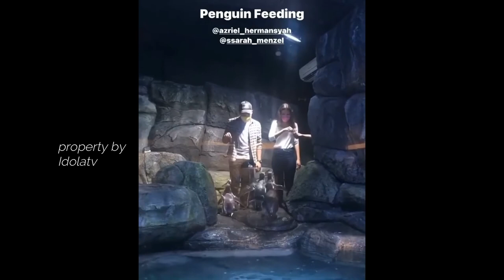Cantik & Anggun, Inilah Video Mesra Sarah Menzel dan Azriel Hermansyah